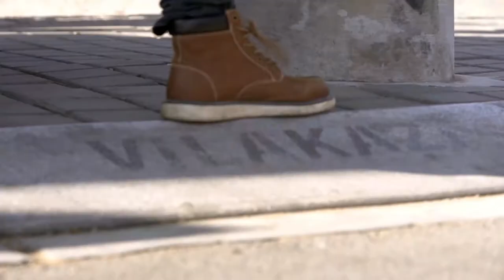Vibrant Culture and Cultural Roots of South Africa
Cultural Roots - 60 sec